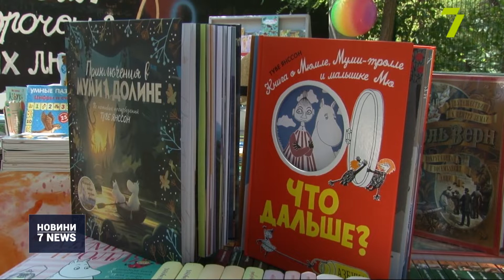«Гешефт» відкрили вперше після карантину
Фестиваль в умовах пандемії. Окрім традиційних ласощів, дизайнерських витворів та цікавих зустрічей, цьогоріч на відвідувачів «Ґешефту» чекає скринінг температури та дезінфектори на кожному кроці.
«Мы не виделись уже полгода с последнего декабрьского “Гешефта”. Это, конечно, было для нас волнительно. Но благодаря тому, что все меры соблюдаются, нам, как видите, удалось-таки открыться», — розповіла SMM-менеджер «Гешефту» Людмила Бей.
Триватиме вже традиційний одеський фестиваль два дні.